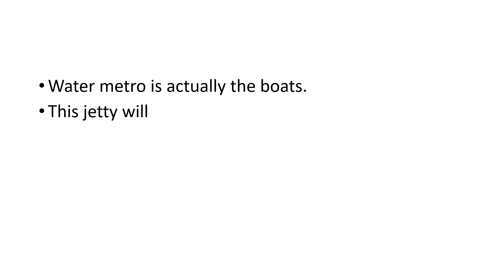Kochi Water Metro | Why Metro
Water metro is just an electric boat
It is an integrated ferry transport.
It has amenities comparable to that of metros
It has air conditioned boats and metro like infrastructure
It is faster than conventional boats and has lower carbon footprint.
The Prime Minister dedicated the Kochi water metro to the nation
This one-of-its-kind project connects 10 islands around Kochi through battery-operated electric hybrid boats for seamless connectivity with Kochi city.
Water metro is actually the boats.
This jetty will also provide intermodal connectivity between the bus terminal and the metro network.
This will reduce the traffic problems of Kochi and backwater tourism will also get new attractions.